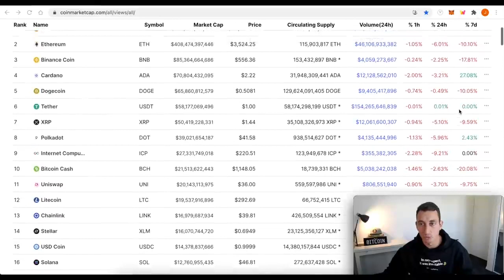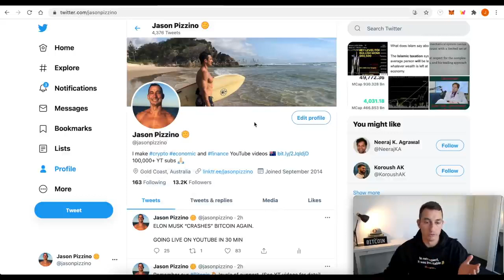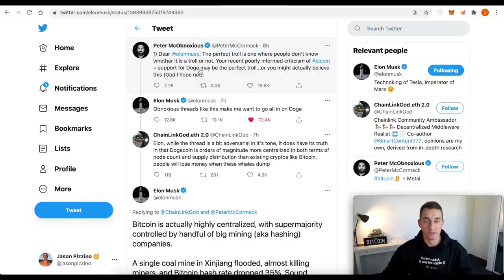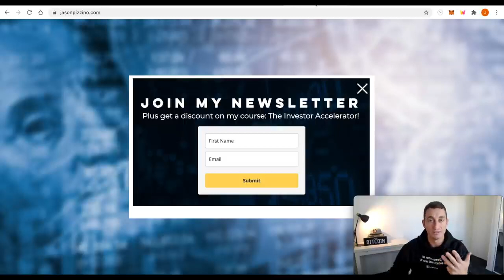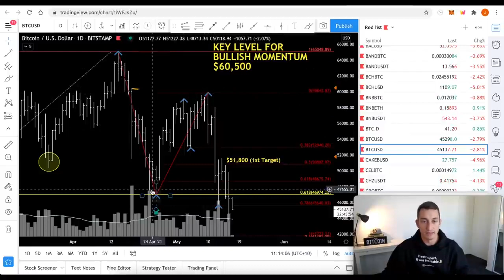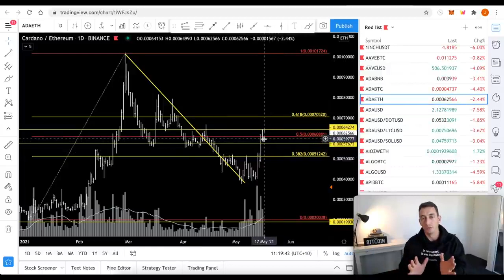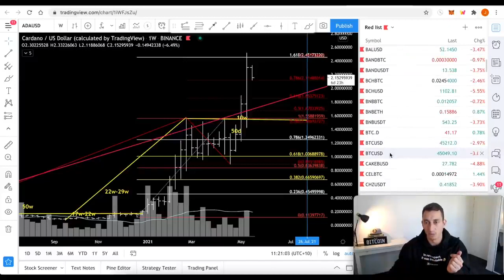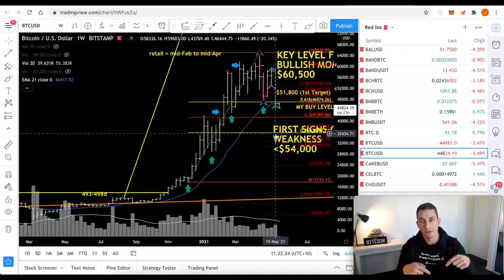KEY SIGNALS THAT CALLED THE BITCOIN CRASH KEY BITCOIN BUY LEVELS CARDANO & ETH UPDATE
keywor
shiba inu coin
shiba coin
shiba inu
shiba crypto
shiba army
shiba akita
shiba app
shiba adoption
shiba akita coin
shiba altcoin
shiba anime
shiba binance
shiba binance us
shiba bone
shiba bone token
shiba bitcoin
shiba bitmart
b shiva
b sharetoken
shiba b
b k shivani
b&t shiba
bshine shibaba
shiba blanc
shiba coinbase
柴田 c-330
柴田 c-305
柴田 c-560
柴田 c-302
shiba inu c
c&a shibata
shiba dog
shiba dog price
sheepadoodle
shiba dog for sale
shiba doge
shiba dog meme
shiba drawing
shiba definition
d. shibae
shibani d
shibaura d23f
shibaura d
shiba express
shiba emoji
shiba inu coin news
e shibahara

shiba future
shiba forecast
shiba fees
shiba finance
shiba phantom
f-stop shibata
shiba german shepherd mix
shiba gif
shiba games
shiba grooming
shiba golden mix
shiba ganju
shiba games las vegas
shiva god
g shibasaki
shiba how to buy
shiba holders
shiba husky
shiba hype
shiba heatable plush
shiba hoodie
shiba hypoallergenic
h_shibasyon
ishibashi
ichiban
i
shiba japanese
shiba japan
j-ann’s shibas
j.p. shibayama
shiba ken
shiba korean
shiba kraken
shiba kaien
shiba ken coin
shiba kokan
shiba keycaps
k shibata pes 2021
k shiban
k shibata pes 2021 manager
k. shibasaki
k shibata
k. shibahara
shiban k koul
sheebah k
shiba lifespan
shiba lab mix
shiba leash

l'enquête shiba
l'enquete shiba
shiba market cap
shiba moon
shiba meme
shiba meaning
shiba moon coin
shiba millionaire
shiva moon crypto
shiba mix
m. shibasaki
m_shibata
shibaeva.m

shiba naruto
shiba nita
shiba names
n. shibata
shiba and travellers
shibah n
motor shibaura n843
shiba oregon
shiba onesie
o sahiba
shiba price
shiba price coin
shiba pup
shiba predictions
shiba poocoin
p shiva
shiba p. chatterjee
shibaura p19f
shiba quest
shiba quest tapestry
sheba queen
shiba quest tee
shiba quotes
shiba quark
shiba robinhood
shiba reddit
shiba rescue
shiba ramen
shiva release date
shiba ryoshi
shiba review
r shibarmy
r. shibao
eriko shibata
r/shibarmy
shiba stock
shiba stock price
shibaswap
shiba swap release date
shiba scream
shibaswap news
shiba san
shiva symbol
sharetoken
sharetea
sharetea menu

shiba vitalik
shalaev publications
shiba wallet
shiba where to buy
shiba website
weight
shiba youtube
shiba yahoo finance
shiba yelling
shiba yorkie mix
shiba yugioh
shiba yodel
shiba yawn
shiba yoshimasa
y. shibata
shibazuke
shiba zoomies
shiba zukin
shibazakura
shiba züchter
shiba züchter nrw
shiba zucht
shibazakura festival
shibanin